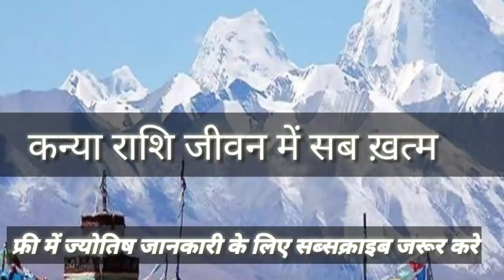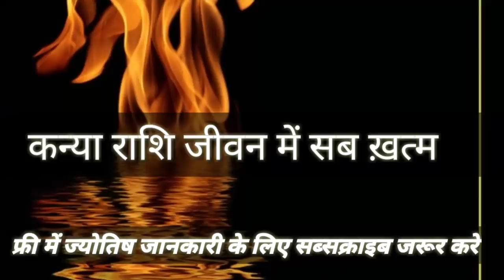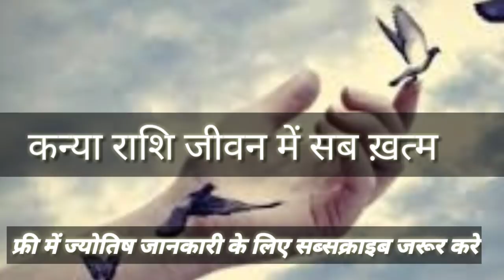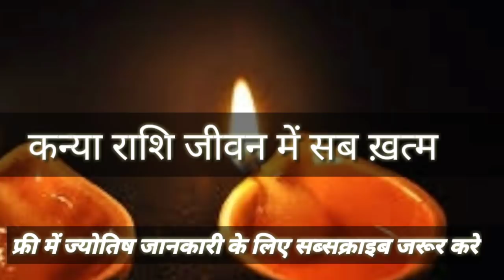KANYA RASHIFAL VIRGO HOROSCOPE RASHIFAL HOROSCOPE ASTROLOGER RASHI